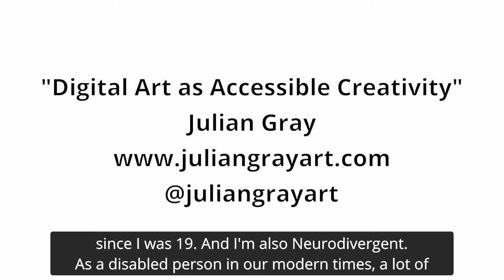Disability Arts and Access in the Digital Age: Julian Gray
In this video, digital illustrator Julian Gray discusses the importance of digital art and access as fundamental to their process as an artist.

Unapologetically queer, disabled, and mixed race, Julian Gray is passionate about equality and minority rights, and these themes weave themselves into his artwork. His independent comics feature minority characters rarely seen in mainstream media, with non-exploitative storylines. Julian is a registered member of the Association of Illustrators.